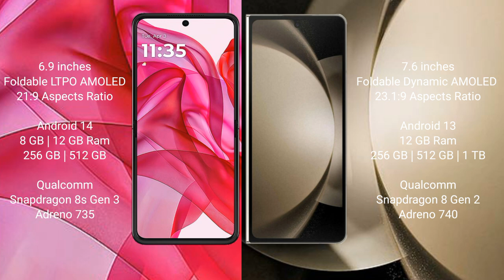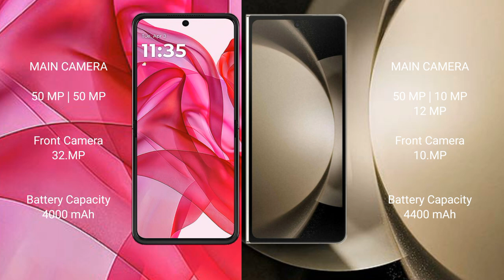Motorola Razr 50 Ultra vs Samsung Galaxy Z Fold 5 Review